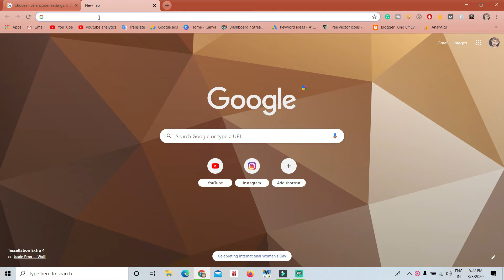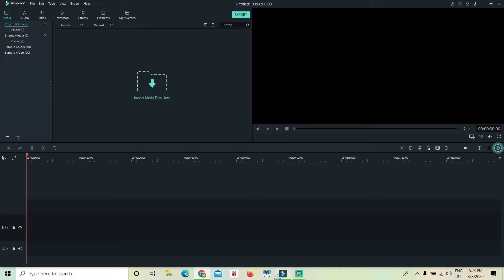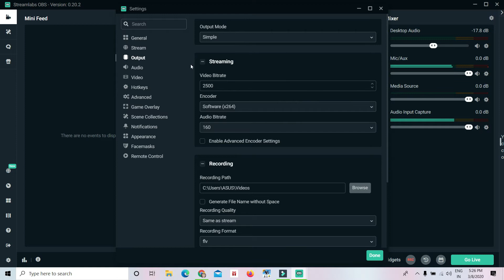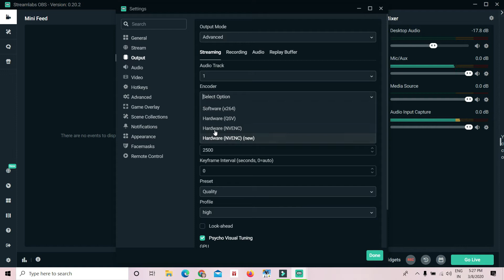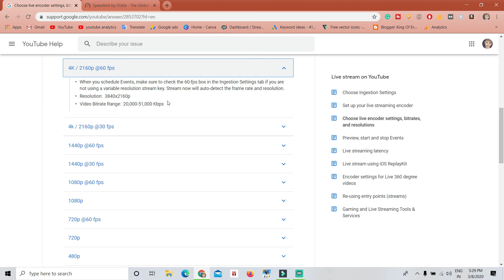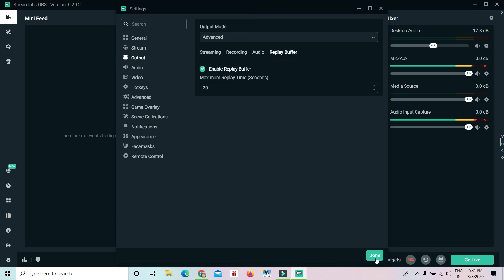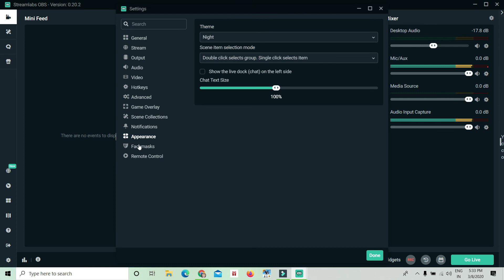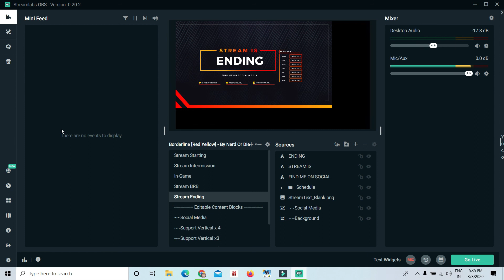Streamlabs OBS Live Settings | Streamlabs OBS Drop Frames | Full Settings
How To Do Best YouTube Live Stream - Ultimate Guide

SO FRIENDS VIDEO PASAND AAYA HO TO PLEASE
JARUR KIJIYEGA